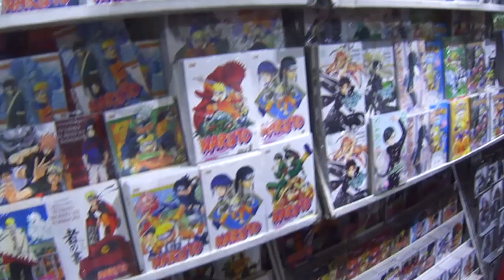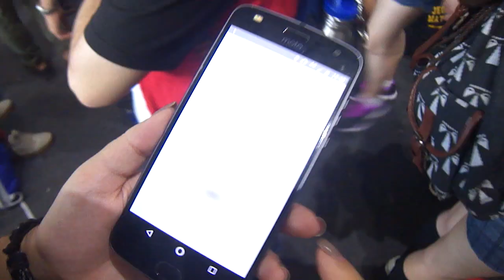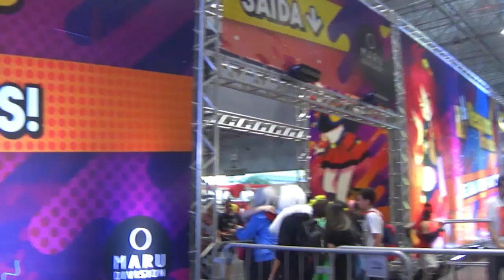Cobertura do Ressaca Friends 2017 - Cosplays, Lojas e Muito Mais!!!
Hehe eae pessoal, fui nos dois dias e tentei fazer um video bem bacana pra vocês o que acharam?? (tive muitos problemas na edição mas finalmente ta ai, ufa!! kkk)

Esse é o vídeo número 400 do canal!! :O